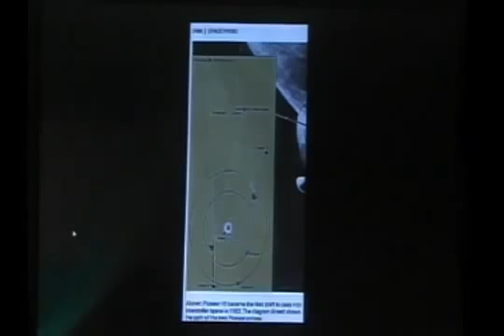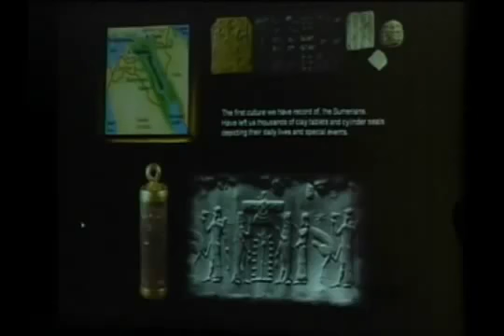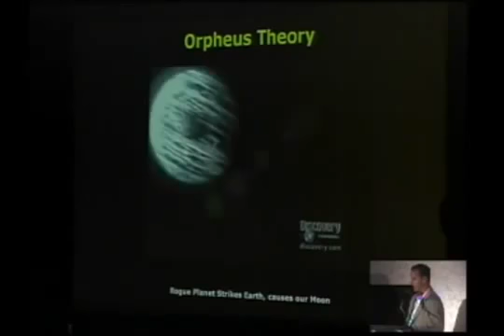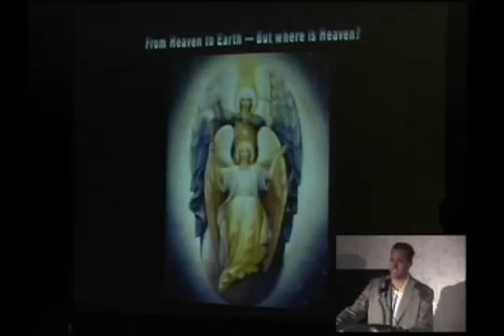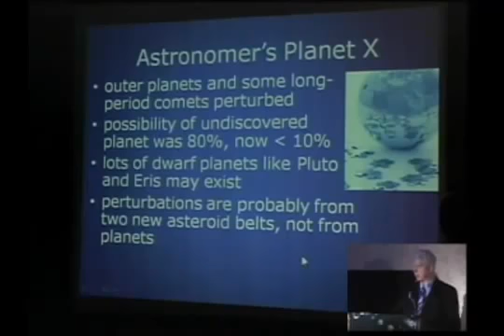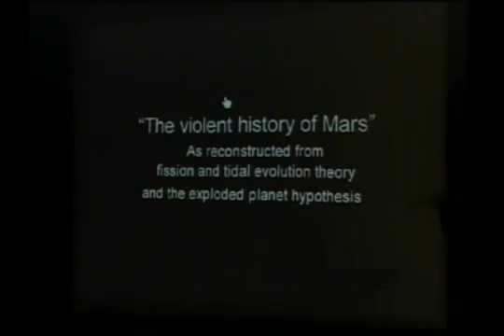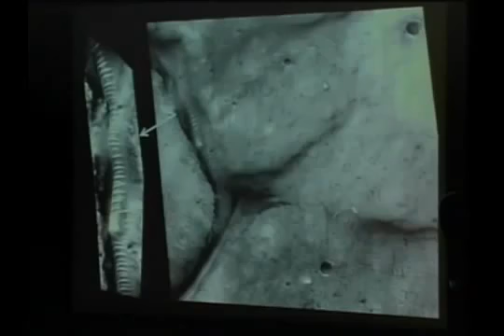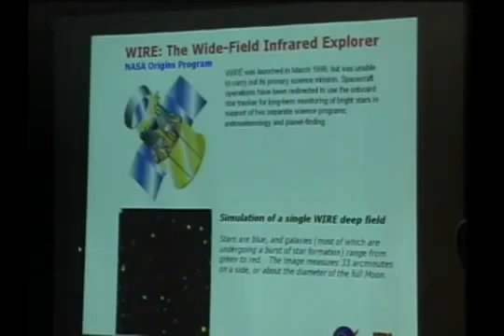Ancient Astronauts The Gods From Planet X Unleash the TRUTH FREE MOVIE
911, Conspiracy, Illuminati, Freemasons, Bilderbergers. Skull and Cross Bones, Kennedy Assassination, Reptilian, Bigfoot, Sasquatch, New World Order, MKultra, Evil, Harp, Tesla, Free Energy,.

Do the stories in the Bible and other sacred texts speak of Gods or Extraterrestrials? The history of the human race and our true origins of where we come from . 911, Conspiracy, Illuminati,.

Conspiracy Corner News briefly highlights the weeks most significant and under-reported news events throughout the world, focusing on special preparation for .